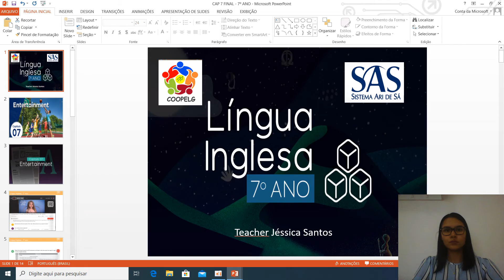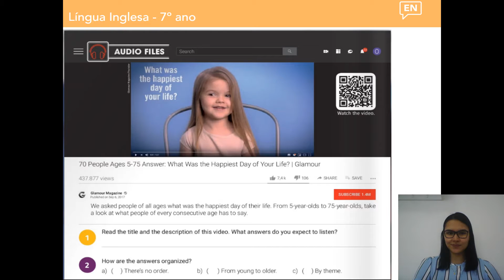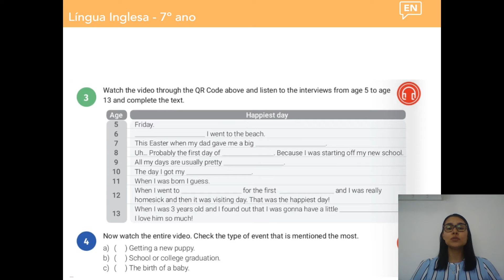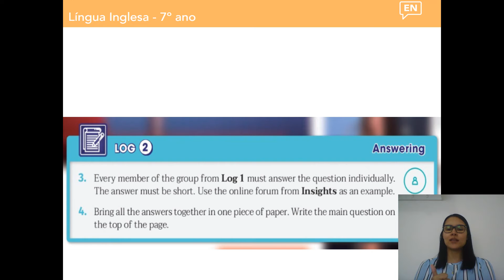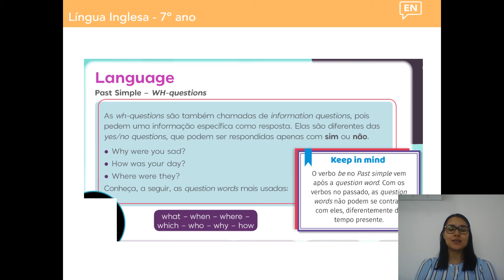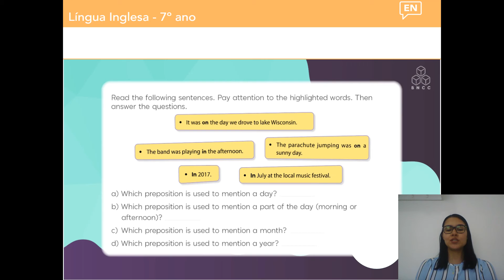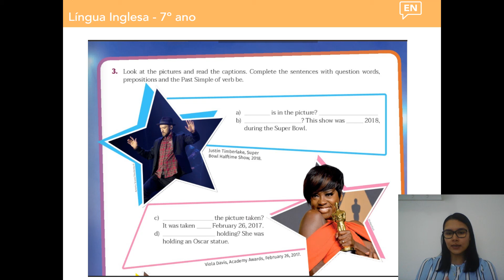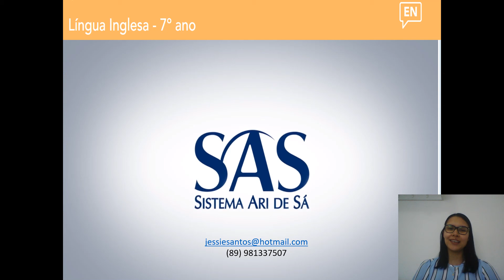Inglês 7º ano - Final do capítulo 7